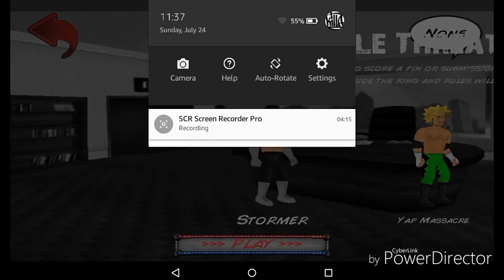Enzo & Cass In Wrestling Revolution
Do Not Watch If You Are  SAWFT